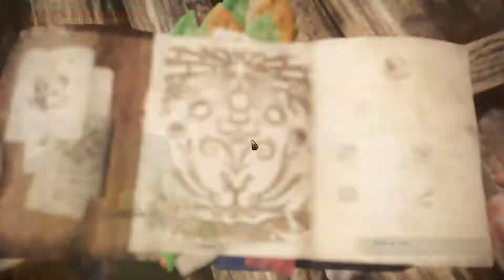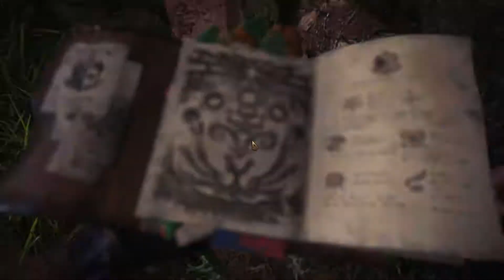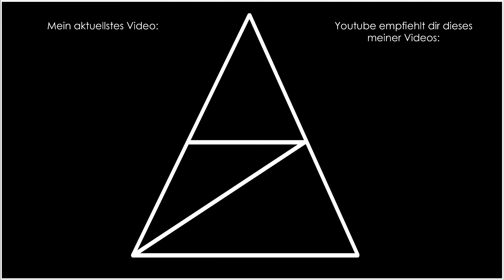Monster Hunter World • 007 • Die erste Expedition